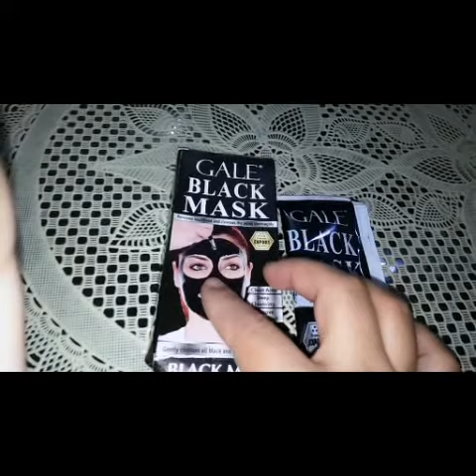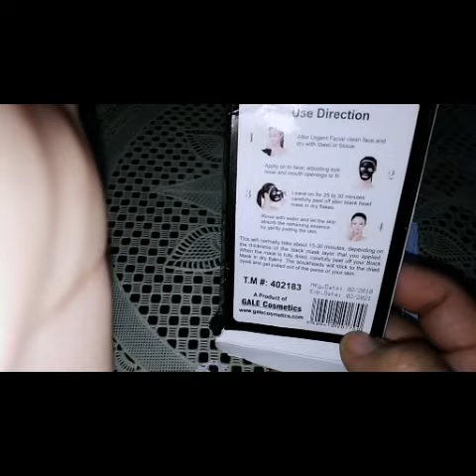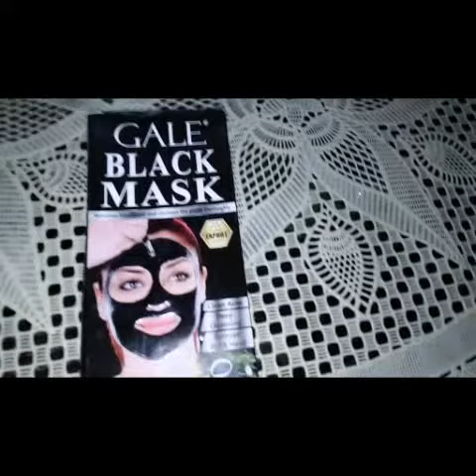Skin Whitening mask for whitening pore cleanser pimple removal mask in Urdu / Hindi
Skin Whitening mask for whitening pore cleanser pimple removal mask